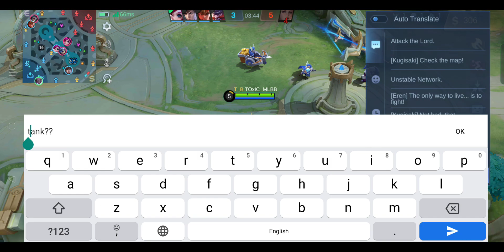Karrie Slay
karrie mlbb,
karrie mlbb guide,
karrie mlbb gameplay,
karrie mlbb build,
karrie mlbb tutorial,
karrie mlbb 2024,
karrie mlbb combo,
karrie mlbb 2023,
how to play karrie mlbb,
tank karrie mlbb,
counter karrie mlbb,
mlbb karrie annual starlight,
mlbb karrie attack speed build,
karrie ak mlbb,
ak mlbb karrie,
apk mlbb karrie,
ampun karrie#mobillegendindonesia
mlbb karrie best build 2023,
mlbb karrie best build 2024,
mlbb karrie best build,
mlbb karrie build 2024,
mlbb karrie best skin,
mlbb karrie build 2023,
mlbb karrie betosky,
mlbb karrie tank build,
mlbb karrie lucky box,
lucky box karrie mlbb,
karrie best build 2024 mlbb jm merza,
mlbb lucky box event karrie,
mlbb karrie counter,
mlbb karrie counter item,
mlbb karrie counter hero,
mlbb karrie combo,
chanel mlbb karrie,
cedric mlbb karrie,
mlbb karrie damage build,
mlbb karrie draw,
mlbb karrie lucky draw,
mlbb karrie epic skin draw,
mlbb karrie epic skin,
mlbb karrie epic skin revamp,
mlbb karrie epic revamp,
mlbb karrie epic,
mlbb karrie emblem,
mlbb karrie edit,
mlbb karrie fighter,
mlbb karrie fighter build,
carrie fighter mlbb,
mlbb karrie guide myanmar,
mlbb karrie gill,
mlbb karrie pro gameplay,
mlbb global karrie,
mlbb karrie gameplay,
mlbb karrie guide,
mlbb top global karrie,
mlbb top 1 global karrie,
karrie insane gameplay solo rank mlbb gameplay,
ginalingan ni karrie#mobilelegends
mlbb karrie hawkwatch,
mlbb karrie hawkwatch revamp,
mlbb karrie hawkwatch skin,
mlbb hero karrie,
how to use karrie mlbb,
mlbb how to counter karrie,
mlbb new hero karrie,
mlbb karrie ice talon,
mlbb karrie item,
how to use karrie in mlbb,
mlbb karrie jungle,
jin mlbb karrie,
mlbb şanslı kutu karrie,
karrie mobile legends
mlbb karrie montage,
mlbb mm karrie,
mlbb moskov vs karrie,
mlbb karrie new skin,
mlbb karrie nerf,
mlbb karrie nasıl oynanır,
mobile legends karrie story,
mlbb karrie story,
mlbb karrie revamp,
mlbb karrie skin revamp,
mlbb karrie skin,
mlbb karrie skin script,
mlbb karrie star skin,
mlbb karrie savage,
mlbb karrie tank,
mlbb karrie tips,
carrie tutorial mlbb,
mlbb karrie tutorial,
mlbb karrie voice,
mobile legends karrie guide,
mobile legends karrie 2023,
mobile legends karrie tips,
i hit build karrie,
mobile legends karrie gill girl,
karrie mobile legends build,
karrie 2023,
karrie guide 2023,
no 1 karrie global,
1 hit build karrie,
lucky box mlbb karrie 2023,
karrie gold lane gameplay,
tips karrie mobile legends,
mobile legend karrie guide,
karrie gold lane build,
karrie global top 1,
karrie gold lane